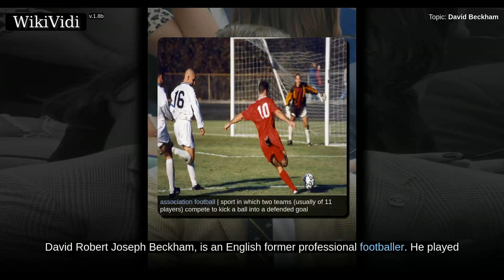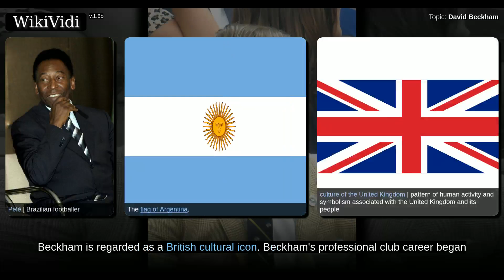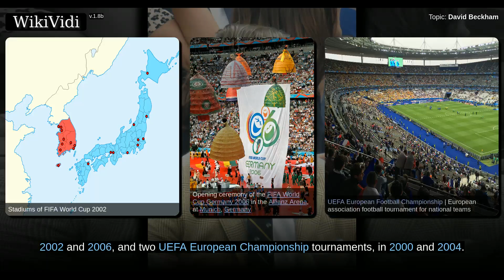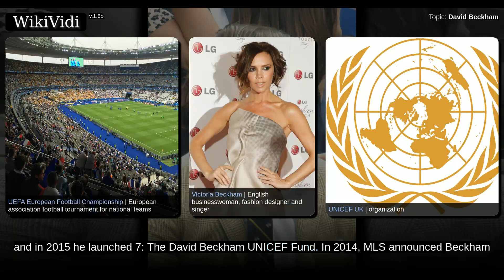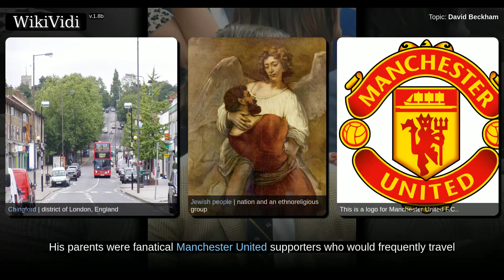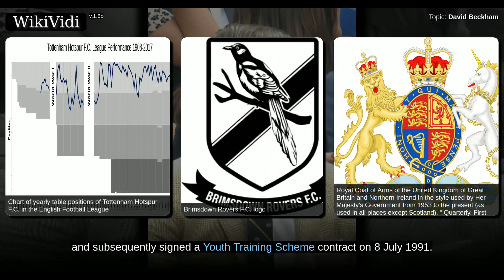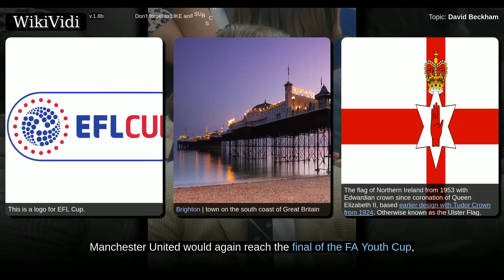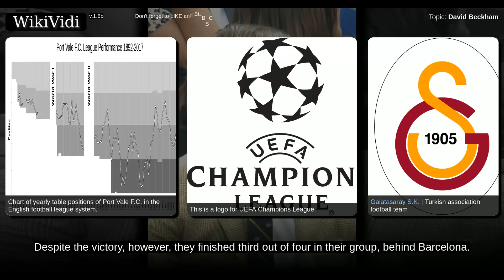DAVID BECKHAM - WikiVidi Documentary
David Robert Joseph Beckham,   is an English former professional footballer. He played for Manchester United, Preston North End, Real Madrid, Milan, LA Galaxy, Paris Saint-Germain, and the England national team for which he held the appearance record for an outfield player until 2016 when Wayne Rooney surpassed his total. He is the first English player to win league titles in four countries: England, Spain, the United States and France. He announced his retirement in May 2013 after a 20-year career, during which he won 19 major trophies.  Known for his range of passing, crossing ability and bending free-kicks as a right winger, Beckham was runner up in the Ballon d'Or, twice runner-up for FIFA World Player of the Year and in 2004 he was named by Pelé in the FIFA 100 list of the world's greatest living players. He was inducted into the English Football Hall of Fame in 2008. A global ambassador for the sport, Beckham is regarded as a British cultural icon.  Beckham's professional club ca...

Shortcuts to chapters:
00:03:35: Early life

Copyright WikiVidi.